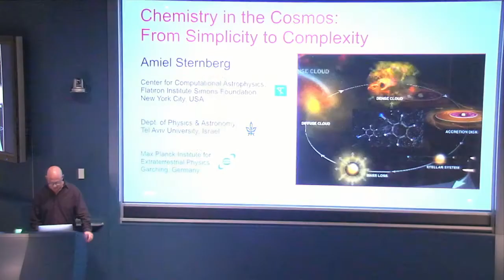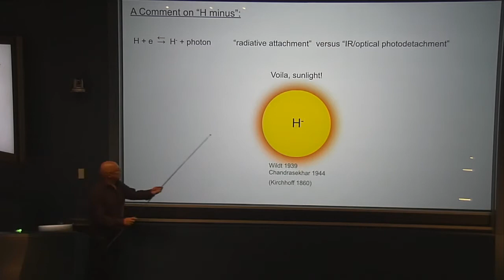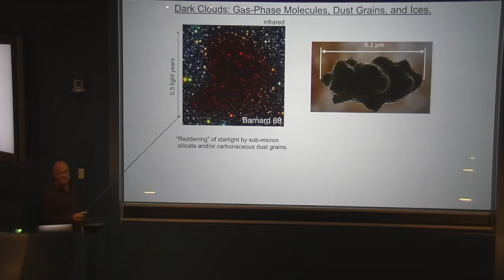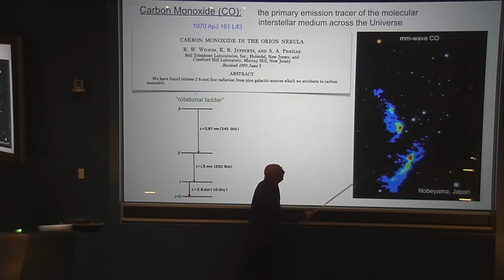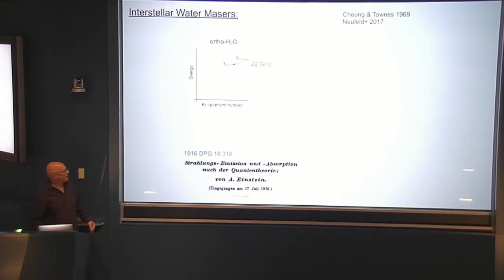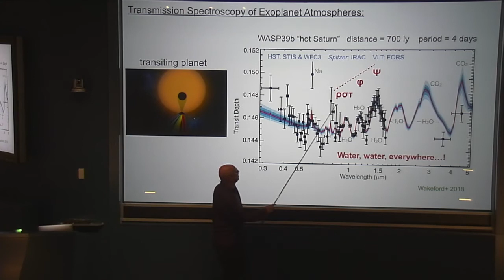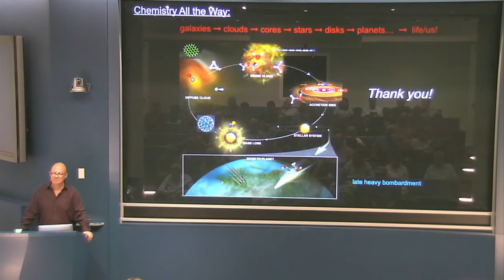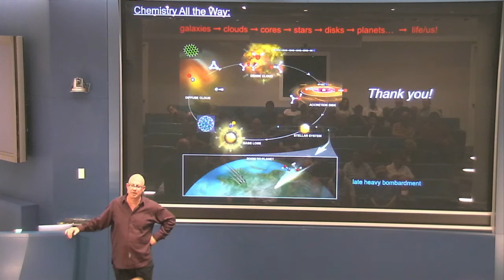Amiel Sternberg - Chemistry in the Cosmos: From Simplicity to Complexity (September 4, 2019)